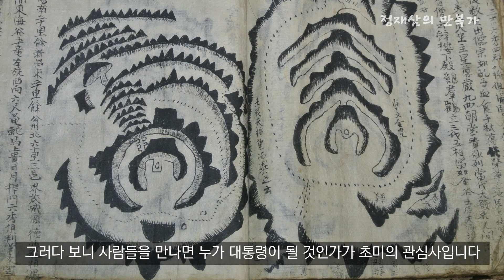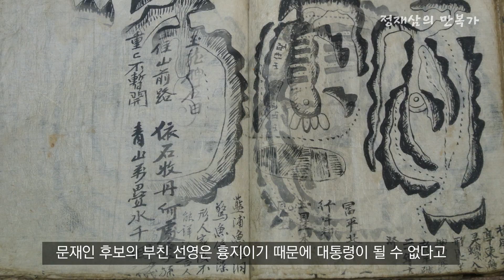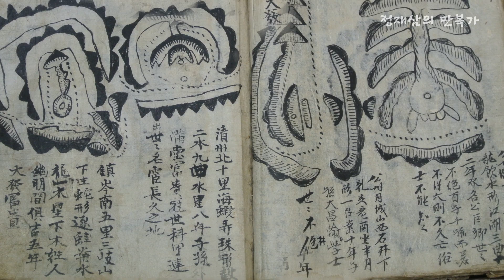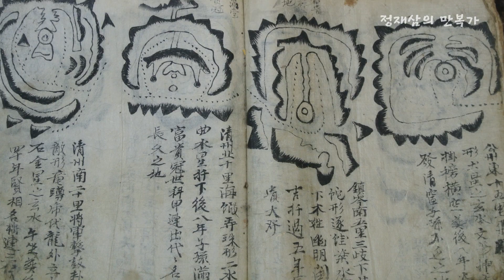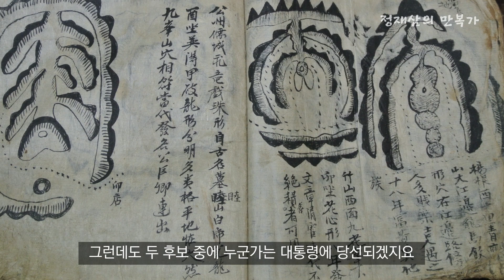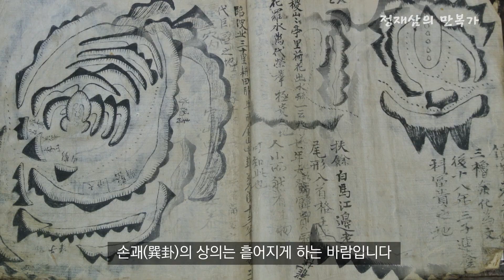이재명 후보의 선영과 윤석렬 후보의 선영 그리고 대한민국 국운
몇 년 전에 이재명 후보의 선영이 있는 봉화와 윤석열 후보의 선영이 있는 대전공원묘원에 다녀왔습니다.
두 선영을 둘러본 저의 풍수적 판단은 두 곳 모두 명당이라고 할만한 자리는 아녔습니다.
그런데도 두 후보 중에 누군가는 대통령에 당선되겠지요
그러나 선거가 끝났다고 끝난 것이 아니고 대통령에 당선되었다고 해서 모든 것이 끝난 것이 아닙니다.
저는 두 후보 중에 누가 대통령에 당선되었다고 해서 발복을 했다거나 운(運)이 좋다고 말하지 않겠습니다. 누가 당선되든 세상은 시끄러울 테니까요